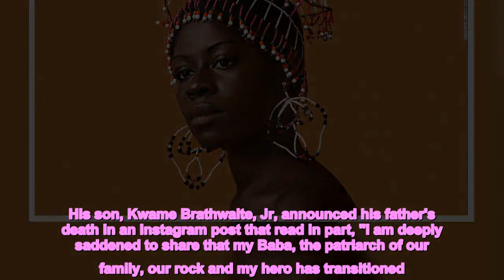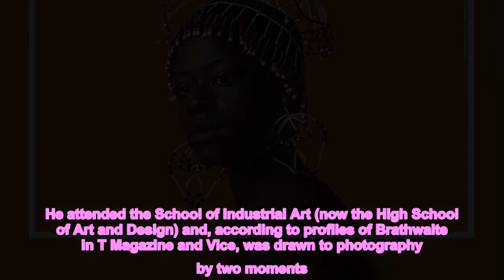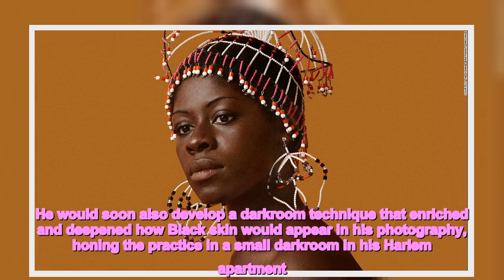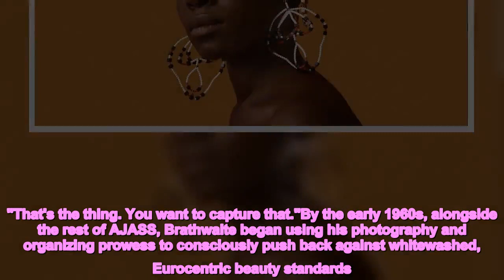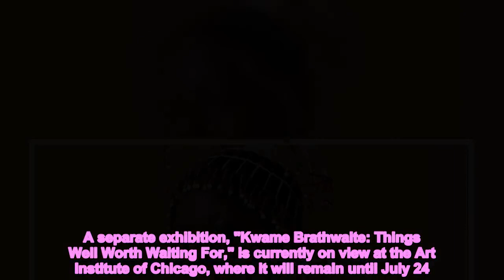Kwame Brathwaite, photographer of 'Black is Beautiful' movement, dies at 85